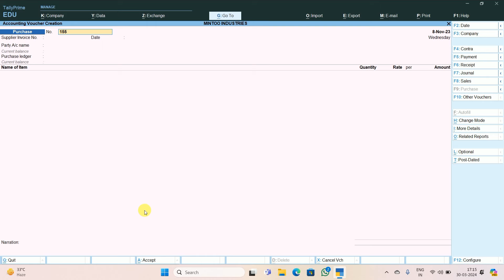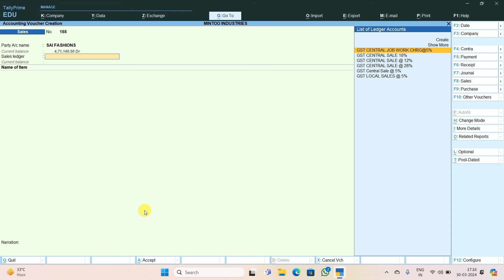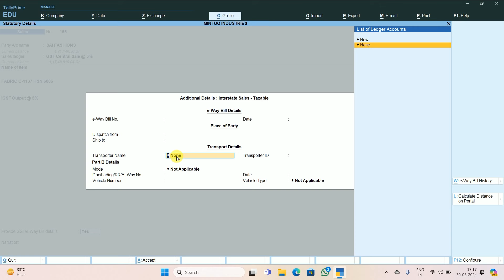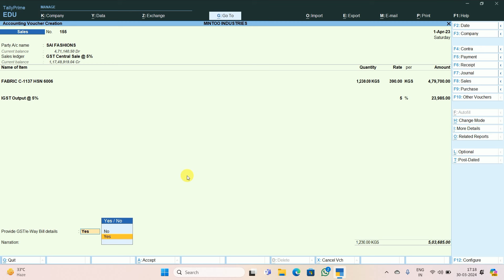Tally Prime se e-way bill kaise generate Karen